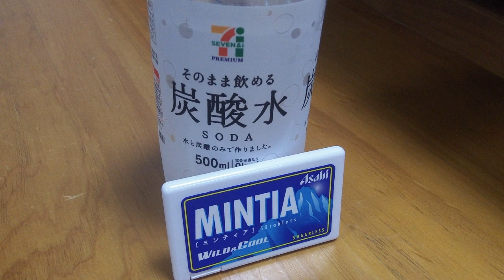ミンティアでVツイン蒸気エンジンを動かしてみた。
爆発的なパワーを求めて炭酸水とミンティアで発生する二酸化炭素で動かして見ることにしました。